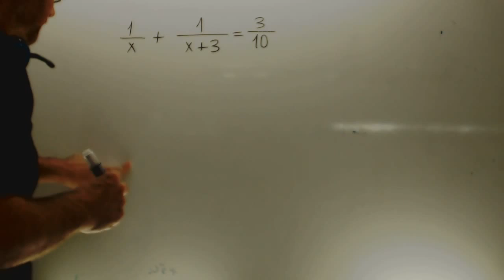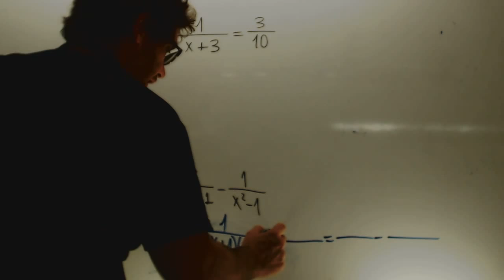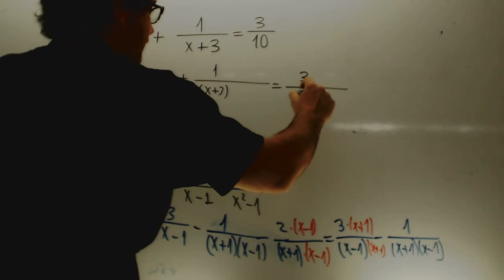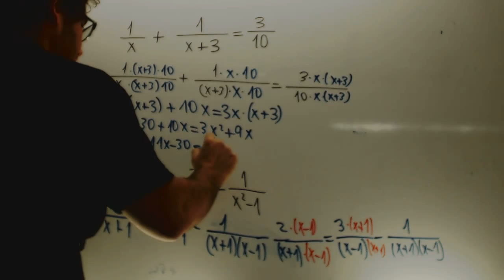Ecuaciones con x en el denominador Matematicas 1 Bachillerato Academia Usero Estepona